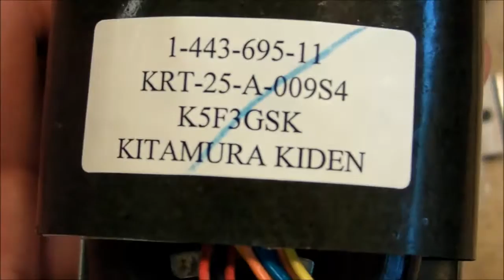(#0110) Teardown of Sony NAS-CZ1 Clock Radio CD Player